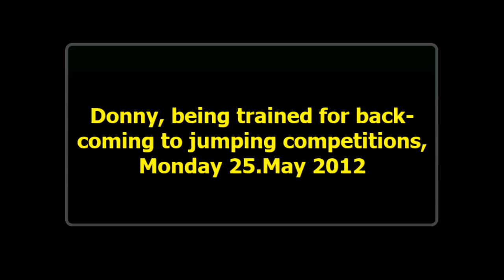Donny, being trained for back-coming to jumping competitions, Monday 21.May 2012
Donny, goes-on being trained for back-coming to jumping competitions, on Monday 21.May 2012.

Filmed by Mosheh Freum (the instructor).